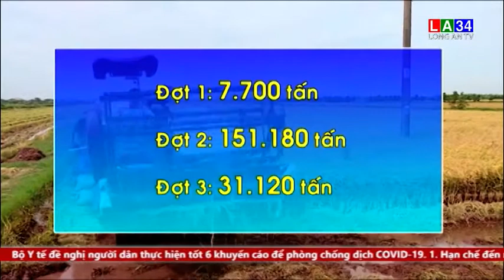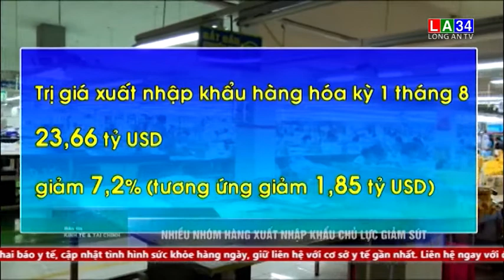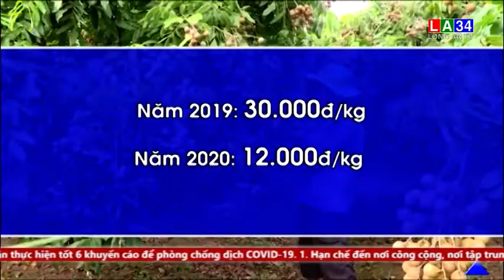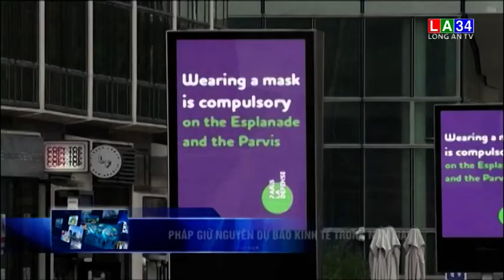Bản tin kinh tế và tài chính - 25/08/2020 | LONG AN TV